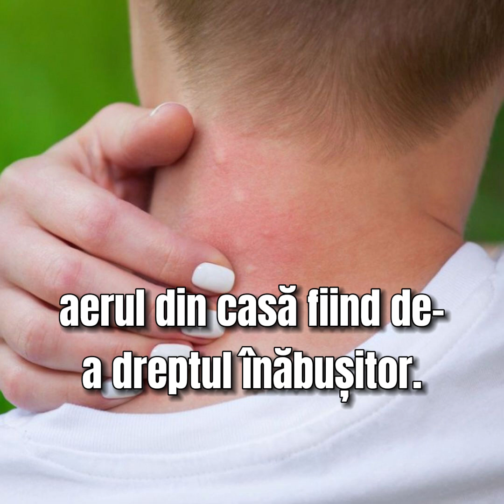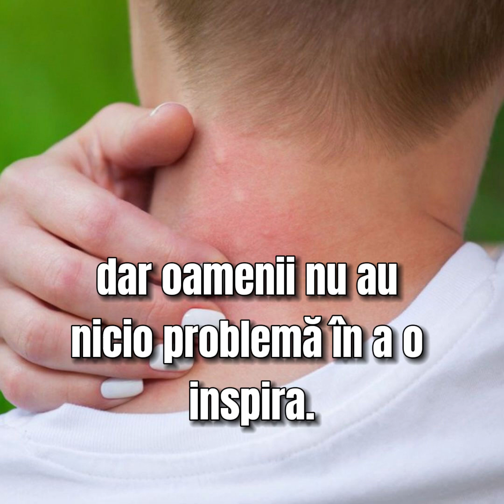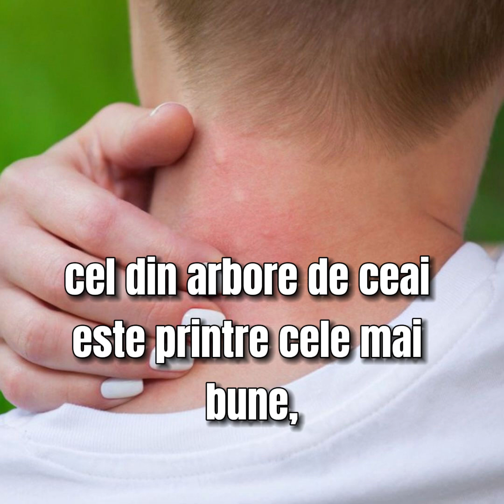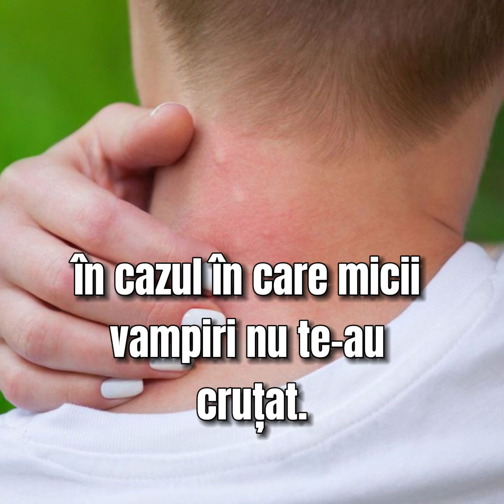Prevenire și remedii naturale pentru mușcăturile de țânțari